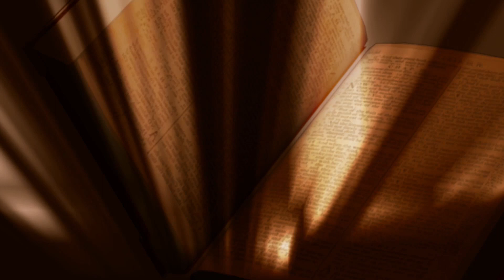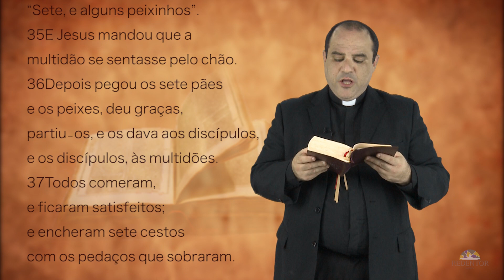Evangelho do dia 02/12/2015